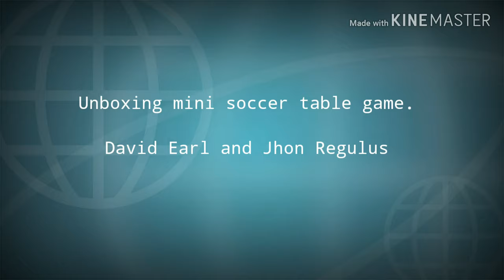Unboxing Soccer Game!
Football or soccer